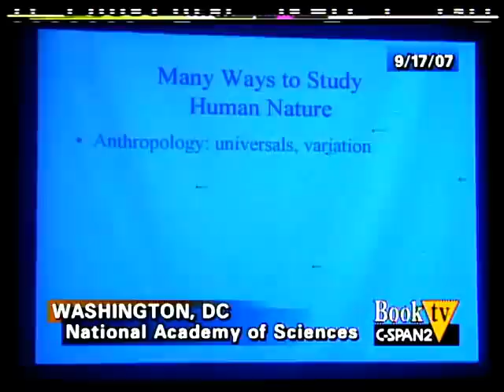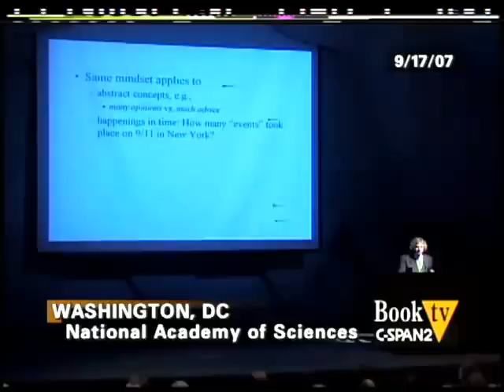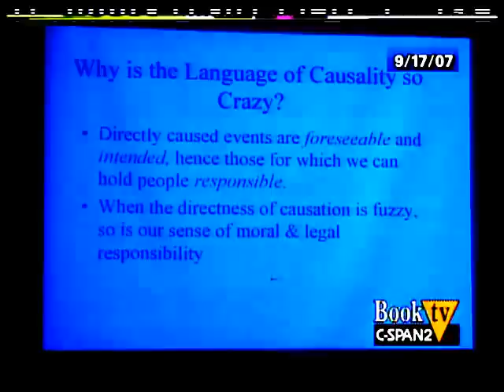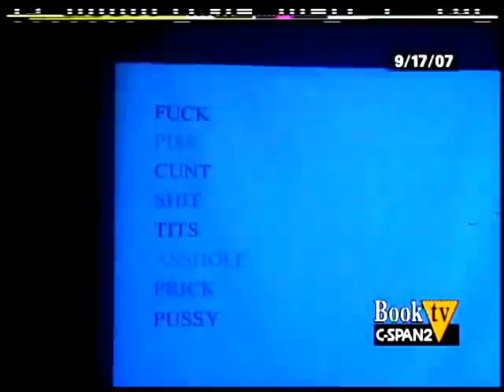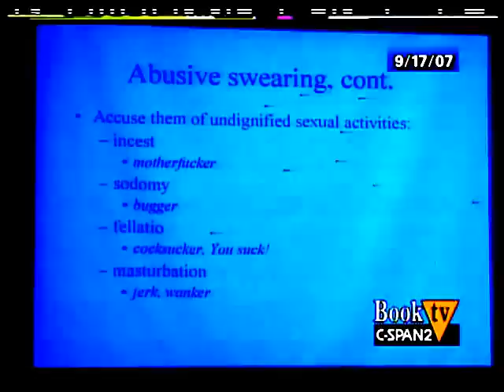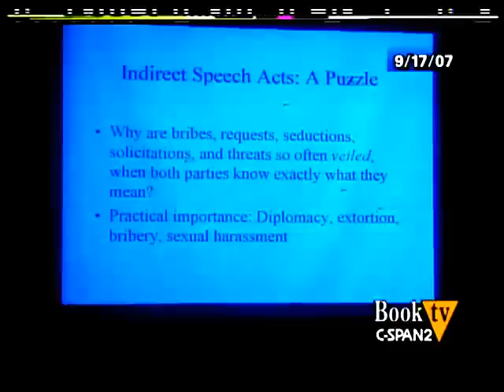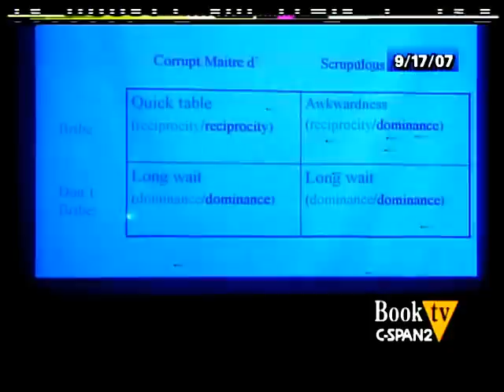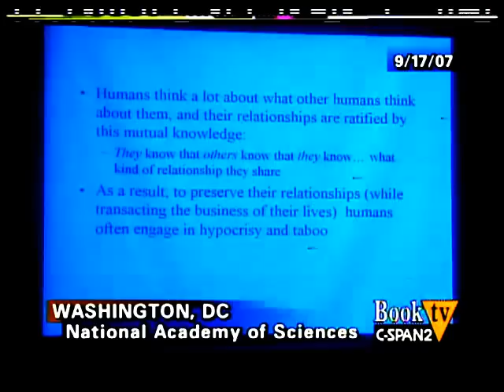Steven Pinker: The Stuff of Thought: Language as a Window into Human Nature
Steven Pinker talked about his book, The Stuff of Thought: Language as a Window into Human Nature, published by Penguin. He talked about the relationship between language and the way we think, especially the use of profanity and what it says about us. Topics included the way the mind works, and the use of prepositions and tenses that tap into peculiarly human concepts about space and time. Mr. Pinker used slides throughout his presentation. This program contains language that some viewers may find offensive. The event was held in collaboration with the Smithsonian Resident Associates.